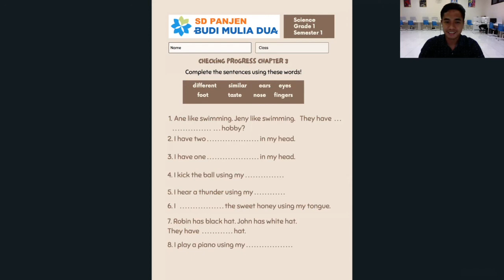Checking progres chapter 3 | SCIENCE GRADE 1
Chapter 3, Checking Progress